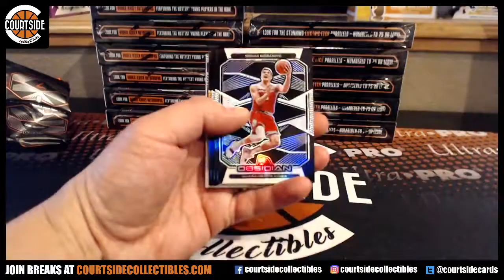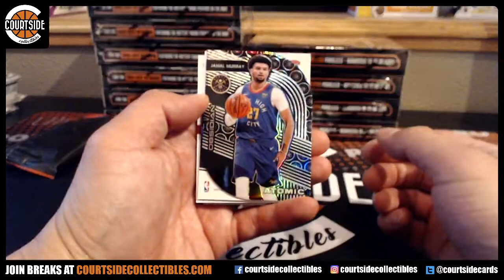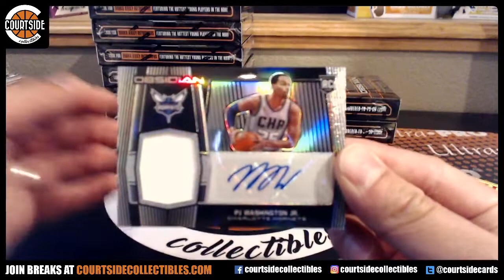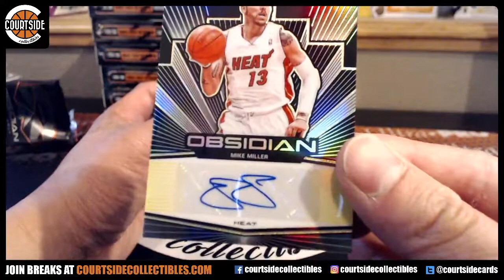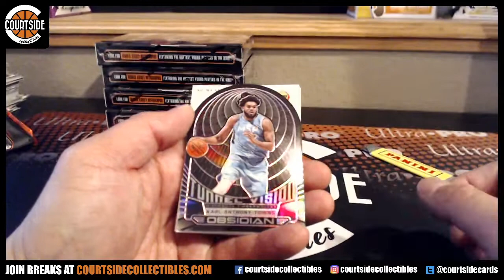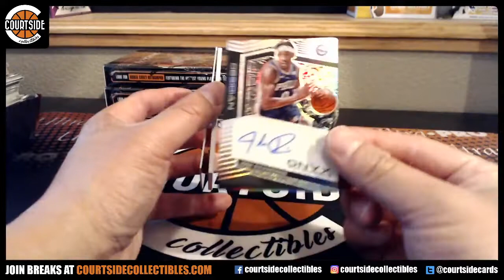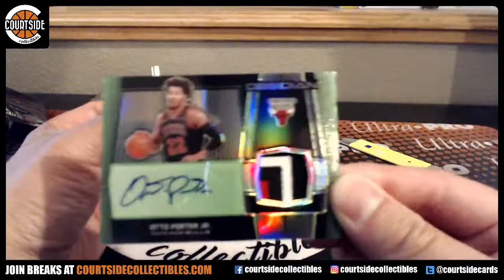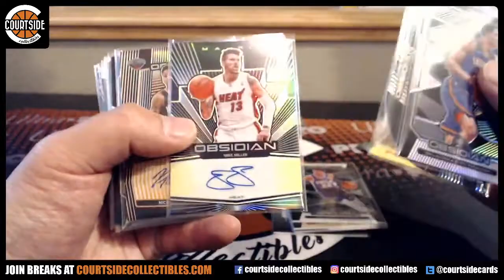SICK! 2019-20 Panini Obsidian Basketball 12-Box CASE Pick Your Team Break #2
Group break on July 16, 2020 for 2019-20 Panini Obsidian Basketball 12-Box CASE Pick Your Team Break #2.